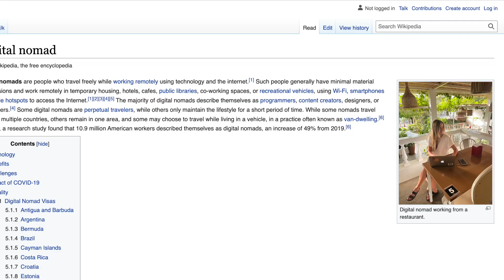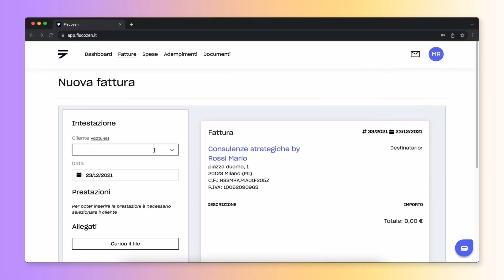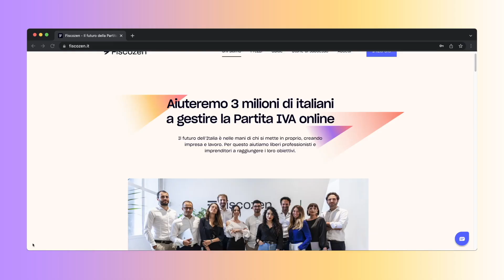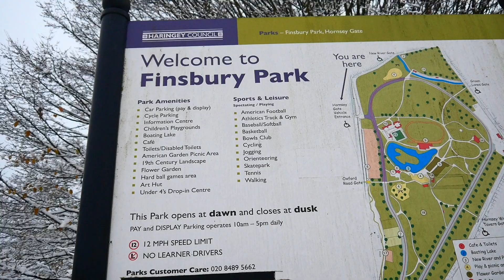FREELANCER A LONDRA - Lavorare come Fotografo e Videomaker!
La storia di Alessandro, dagli studi di giornalismo in Italia fino a provare una nuova strada, all'estero, diventando un'apprezzato fotografo e videomaker a Londra, collaborando con testate televisive e aziende.

🎥 Girato con Panasonic Lumix G90